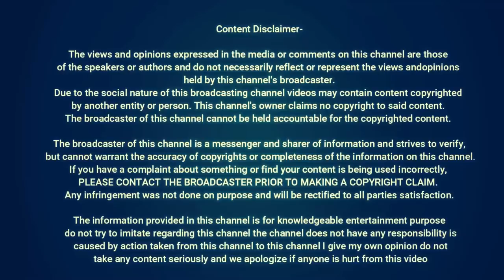pahli bar mohabbat - Hindi Kahani | Naina Ki Baaten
This Video Is About :- pahli bar mohabbat - Hindi Kahani | Naina Ki Baaten

Cheers